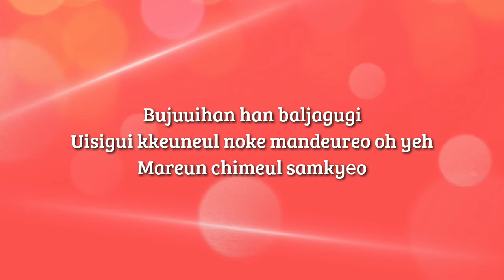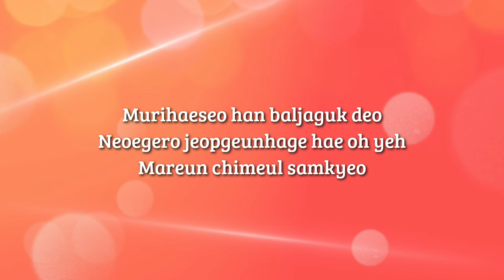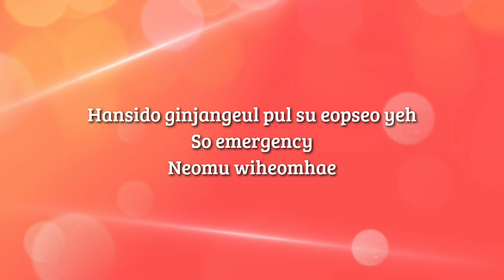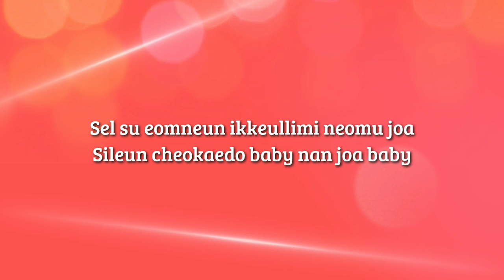SPIDER LYRICS HOSHI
Spider lyrics ,hoshi spider, lyrics hoshi spider, letra hoshi spider, terjemahan hoshi spider